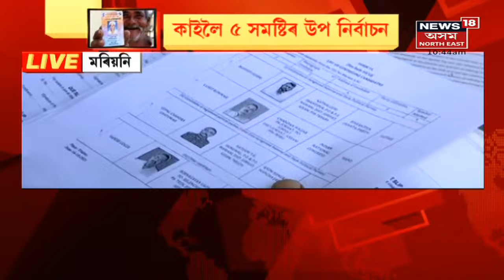The Morning Show | প্ৰতিটো সমষ্টিৰ পৰা চাওঁক উপ-নিৰ্বাচনৰ প্ৰস্তুতিৰ পোনপতীয়া সম্প্ৰচাৰ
29 October, 2021   : কাইলৈ ৰাজ্যত অনুষ্ঠিত হ'ব উপনিৰ্বাচন । নিৰ্ধাৰিত হ'ব ৩১জন প্ৰাৰ্থীৰ ভাগ্য । গঢ়ি তোলা হৈছে কটকটীয়া নিৰাপত্তা ব্যৱস্থা । থাওৰা, মৰিয়নী, তামুলপুৰ, ভবানীপুৰ,  গোসাইগাঁৱ সমষ্টিত হ'ব ভোটদান । চাওঁক সকলো শেহতীয়া খবৰ।